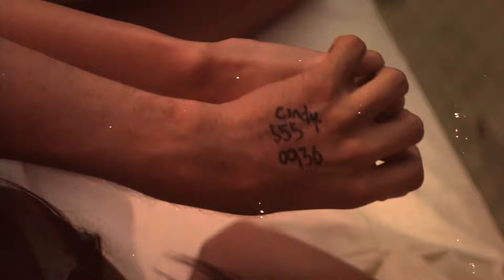Eminem, Rihanna & Skylar Grey - Love The Way You Lie 1, 2 & 3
Eminem, Rihanna & Skylar Grey - Love The Way You Lie 1, 2 & 3 (Mashup)

Eminem, Rihanna & Skylar Grey - Love The Way You Lie 1, 2 & 3 (2022) (Remix)